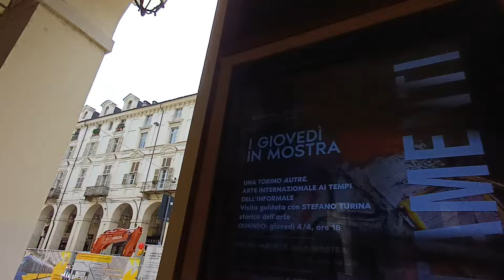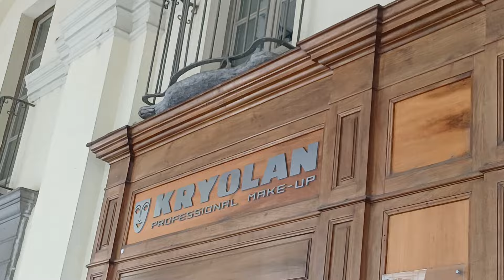Незапланированная,внезапная поездка в Торино!Опять же - кому я смешная и косноязычная- Не Смотреть